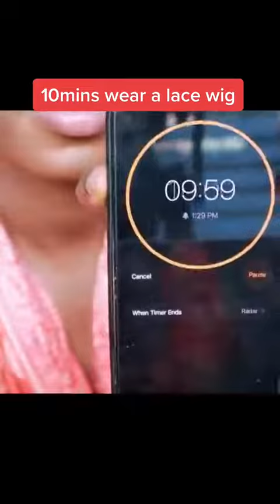Install a wig in 10min?! Just watch this!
Wig SKU: GWL12
Hair length: 20in
Hair Density: 180%